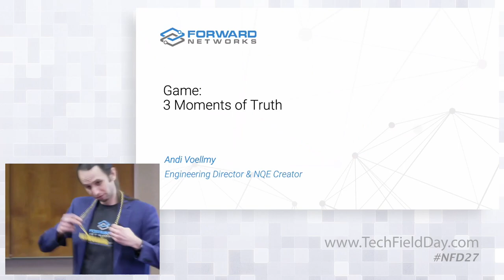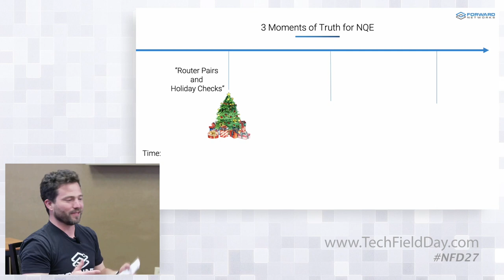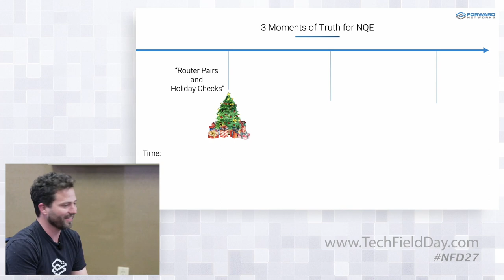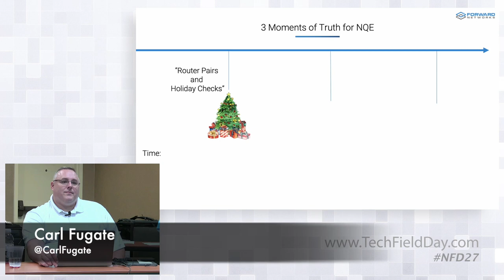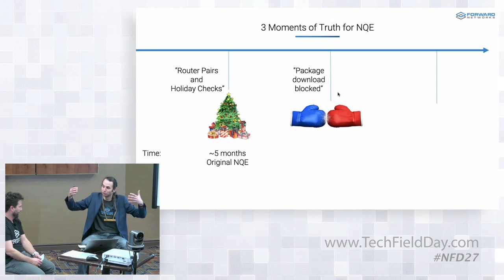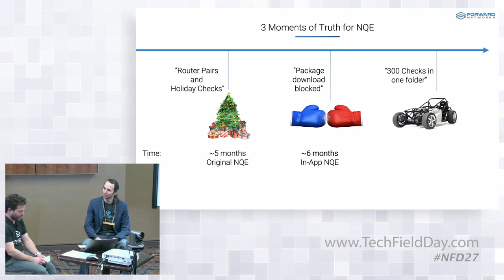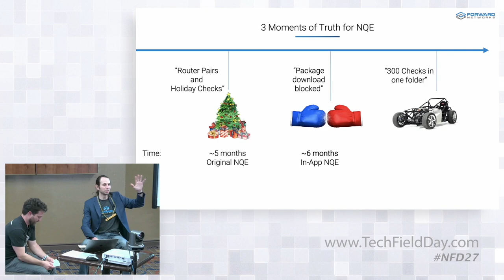Forward Networks Fireside Chat with Andreas Voellmy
Andreas Voellmy, Engineering Director at Forward Networks, sits down with CTO & Co-founder Brandon Heller to answer the hard questions about the evolution of Network Query Engine: "Why did you create a programming language? HOW did you create a programming language? Why not Python?"

Presented by Andreas Voellmy, Engineering Director, and Brandon Heller, CTO and Co-Founder. Presented on January 26, 2022, as part of Networking Field Day 27. for more information.